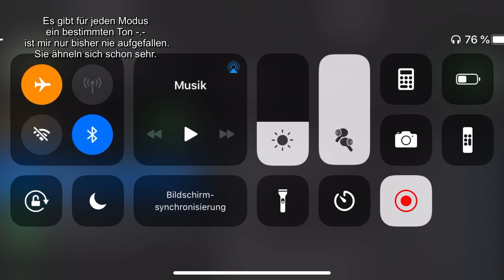AirPods Pro mein Fazit + Firmware bug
Ok Leute hier mal mein kleines Fazit zu den AirPods Pro nach ca. 10 Monaten Nutzung.
Und eine kleine Info zu ein Bug den ich hatte.
Lasst mir gerne ein Abo, Like oder Kommentar da 👍

Equipment                                        (Videos)

Kamera 1 :   ( Hauptkamera )

Kamera 2 :

Equipment                                         (Livestream)

Kamera:  ( Hauptkamera )

Capture card:

USB-C Hub:

*keine Amazon Partner Links. (Noch nicht)!!!
Ich empfehle sie euch aber trotzdem. Falls ich mit einem Produkt doch unzufrieden sein sollte, nehme ich es raus aus der Liste.